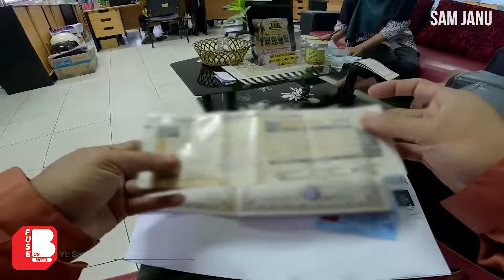Apakah Part After Market Yamaha Lebih Banyak Dari Honda ??